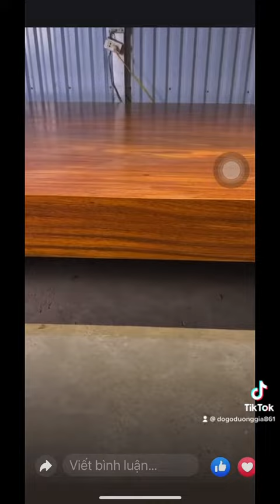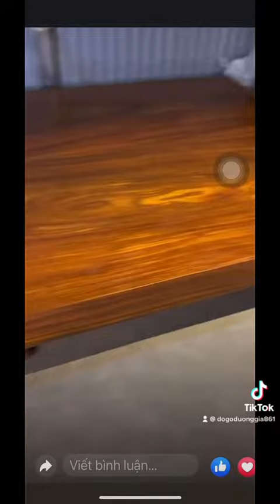Hàng sẵn em luôn có ưu đãi